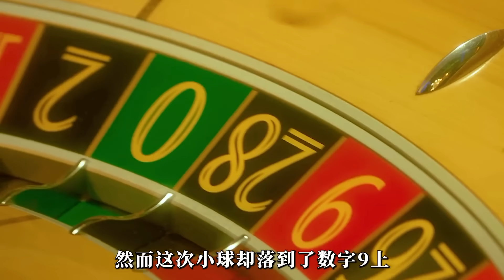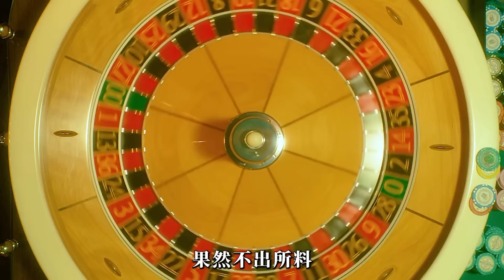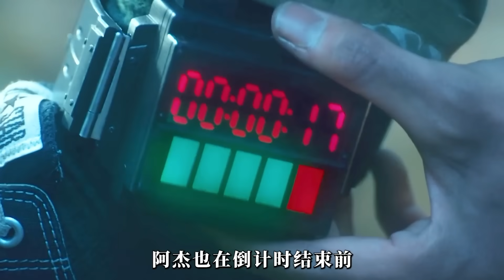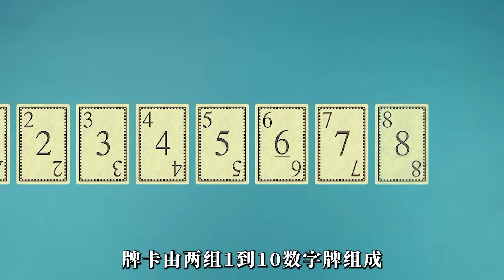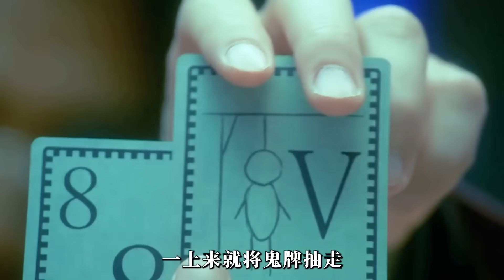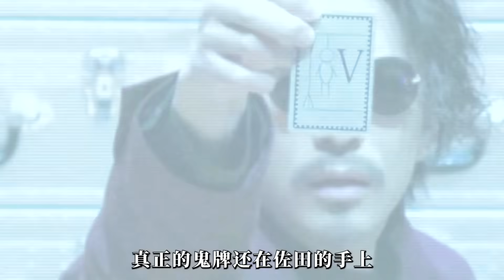動漫改編，天才小伙識破賭場套路，豪賭20億成功翻盤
No.5 | 小丑女哈莉·奎茵霸氣回歸，自殺小隊痛擊變異派大星《X特遣隊2》

電影解說,影視解說,解說,影評,漫畫,懸疑,電視劇,劇情,動漫,犯罪,驚悚,影視,韓國電影,人性,劇情片,高分電影,短劇推薦